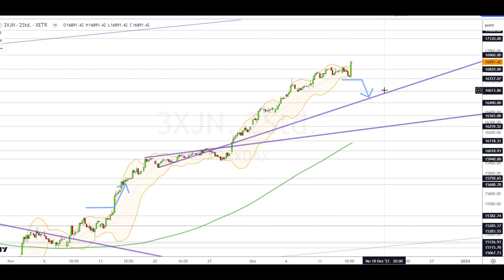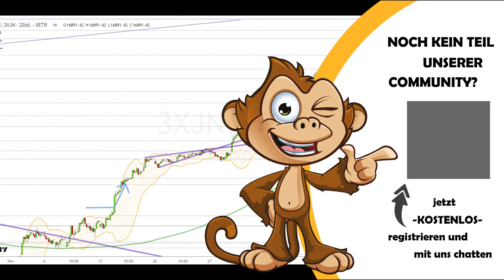Dax Analyse 14.12.2023